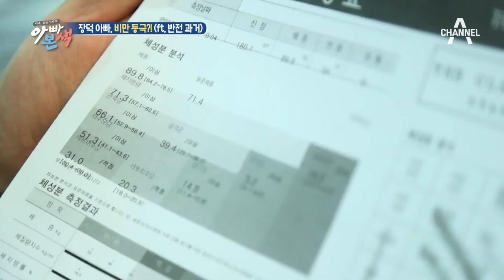[에이콕] 남편이 섹시해서 운동에 집중할 수가 없잖아!!! 서울대 역도부 출신 권장덕에게 새삼 또 반한 조민희 | 아빠본색 130회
📌편집자가 콕한 클립 ▶ [아빠본색] 130회 (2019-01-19)

00:00 30년 전엔 몸짱! 지금은 경계성 비만. ?
04:02 권장덕♥조민희 부부 헬스장에서 운동하다가,,,😘
10:24 권장덕이 역도부 출신이었다고?
19:18 20대 후배에게 뒤지지 않는 장덕의 근육!
23:25 장덕♥민희 부부의 러브 스토리!
25:48 서울대 의대x치대생들이 알려주는 입학